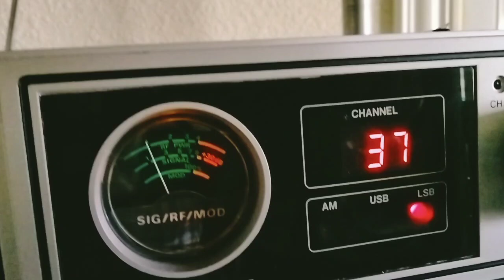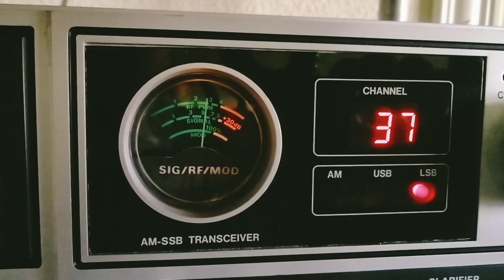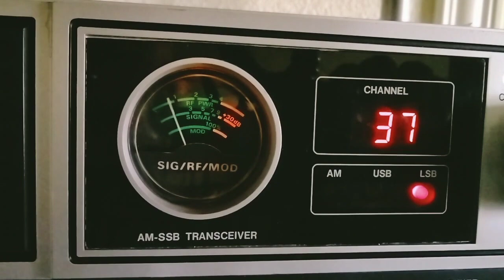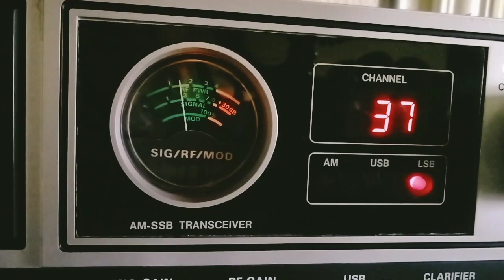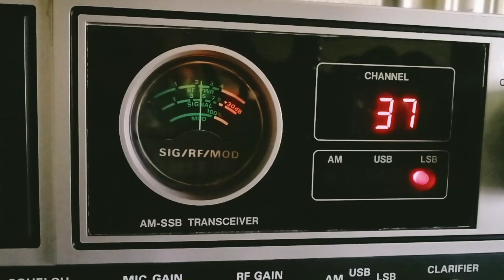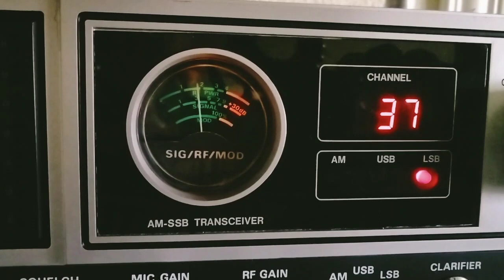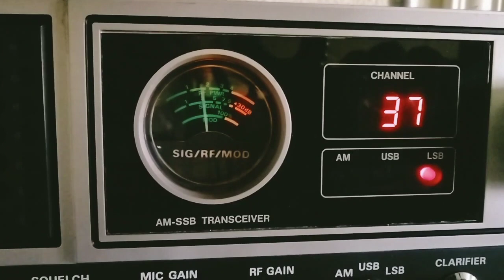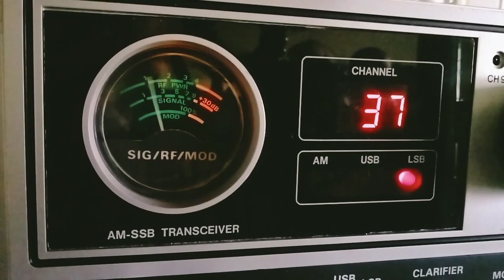"RG66" "Central New York" CB Skip on Channel 37 LSB. March 21, 2023. White Trash Radio on this End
"Romeo Gulf 66" "Central New York" CB Radio Skip on Channel 37 LSB.  March 21st, 2023.  "White Trash Radio" in the California Desert on this End.

Attention:  If this video or any of my other videos are about you and you would like a custom thumbnail picture at the start of your video, just leave me a comment on your video and I will let you know how to email me the pic you would like me to use.

The picture can be you, your radio, you and your radio, or anything else you would like, as long as it is legal and tasteful.

Also note, I almost always run my RF gain down so don't think your signal is not strong, it's just the way I run my receive.

Thanks